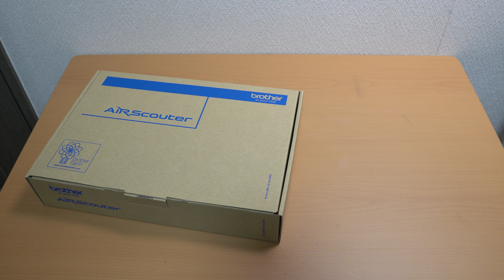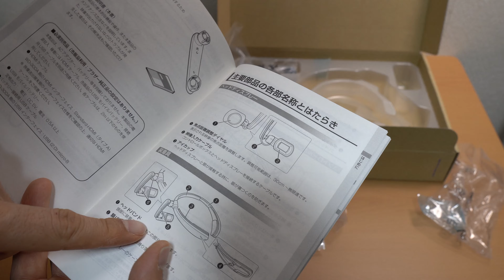片目スカウターで目視セット! DJI スマート送信機 + Brother AirScouter 開封の儀 [4K] [VLOG: 75]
SEKIDO 空撮セット最終回、いよいよ DJI スマート送信機とスカウター (Brother AirScouter) の組合せを試してみます! 電源が必要だったり、再ペアリングが必要だったり、ハマりポイントあり。

どうしてこの空撮セットにしたのかは、こちらを:

いかにして Mavic 2 Pro 40万円! の空撮セットを買うことにしたのか [VLOG: 71]

本日のおかいもの:
DJI Mavic 2 Pro
DJI スマート送信機
DJI Mavic 2 Fly More Kit
PGYTECH スマート送信機対応 Mavic 2用 ハードキャリングケース

撮影機材:
Sony α6400 ILCE-6400